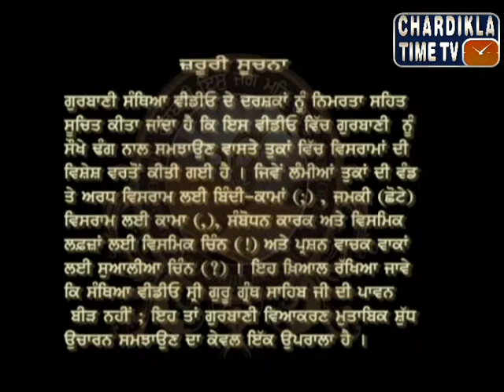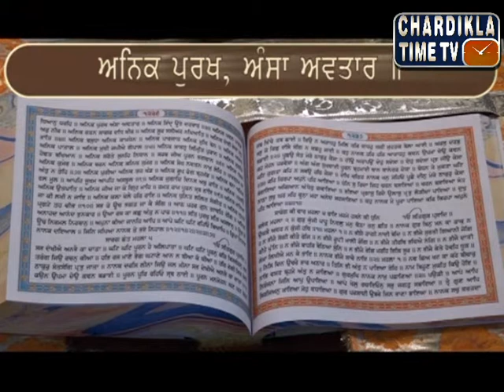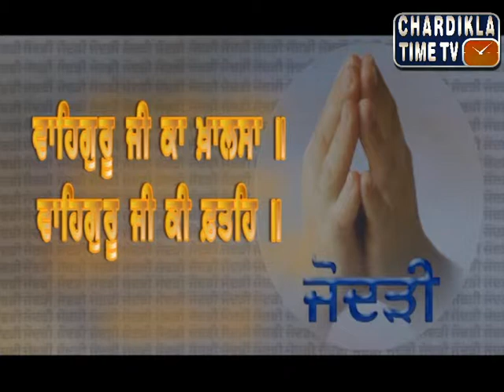Sehaj Path Santhiya : Ep- 156 : June 18, 2015